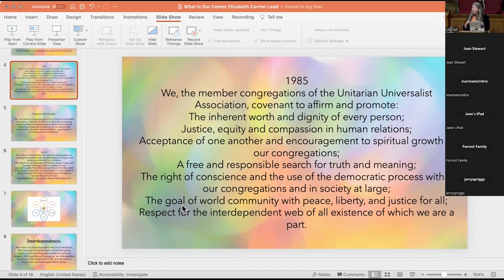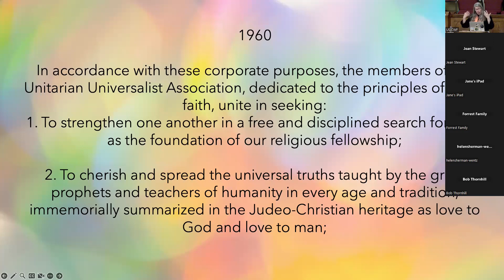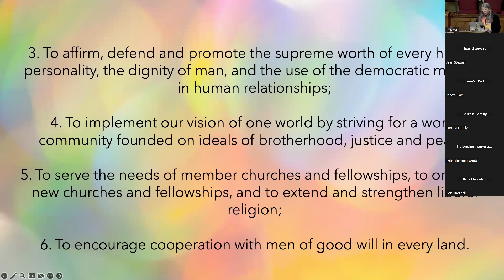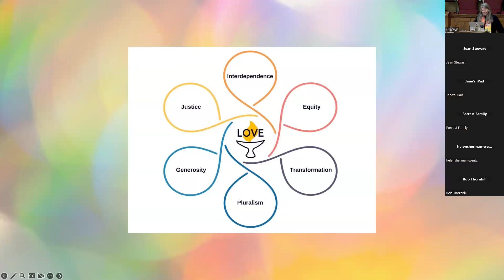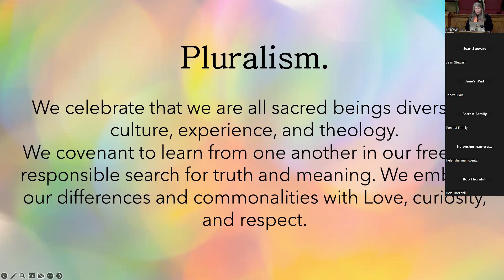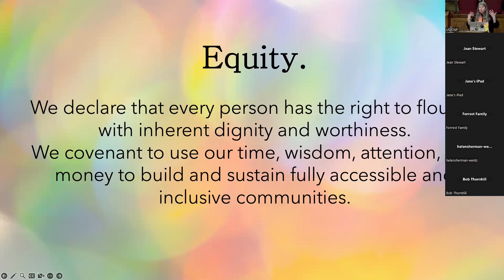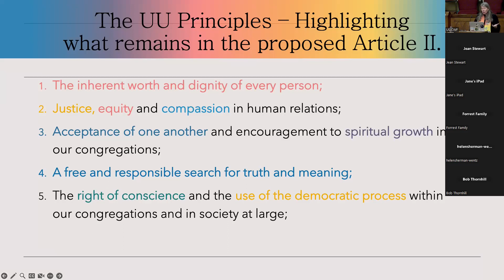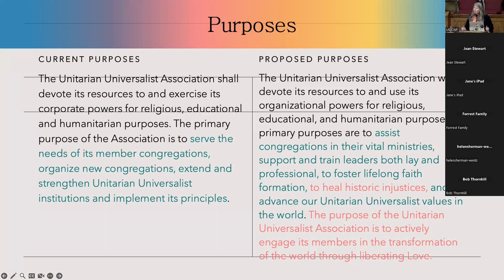Love in Bloom: Article II Commission - UUCWF - April 23rd, 2023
Rev. Marcia Stanard introduces the congregation to the UUA's newly proposed Article II of its rules and bylaws, to be voted on at the upcoming General Assembly. Reflection by Diane Nealey.